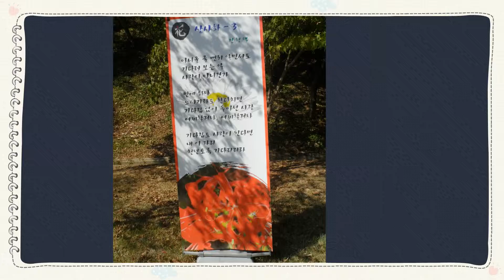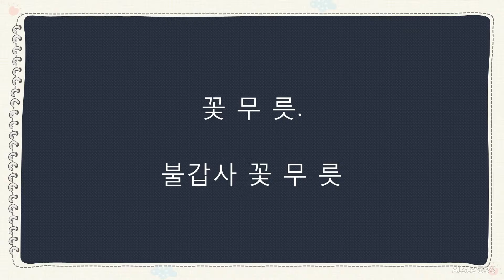영광 불갑사 꽃 무릇.